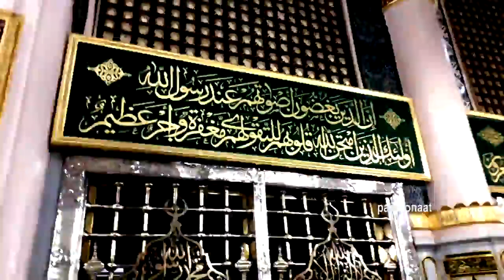Di Sahar Bada Za Werza- Pashto Naat Ramzullah Danish Sabilurahman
Di Sahar Bada Za Werza
Pashto Naat
Ramzullah Danish Sabilurahman